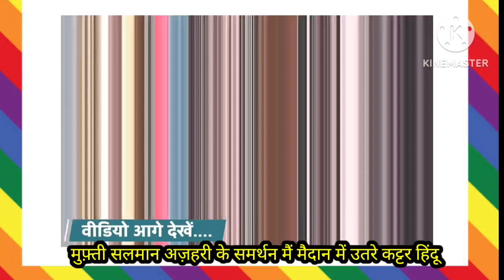मुफ़्ती सलमान अज़हरी के समर्थन मैं मैदान मैं उतरे कट्टर हिंदू | Mufti Salman Azhari !!